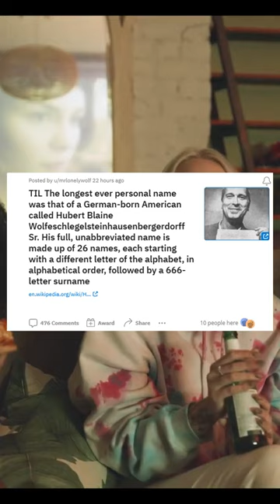World's Longest Name: 26 Alphabets + 666-Letter Surname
Join us as we explore the bizarre case of Hubert Blaine Wolfeschlegelsteinhausenbergerdorff Sr, the man with the longest personal name ever recorded. Delve into the comments as we see what people have to say about this tongue-twister of a name. HubertBlaineWolfeschlegelsteinhausenbergerdorffSr LongestNameEver RedditPost.